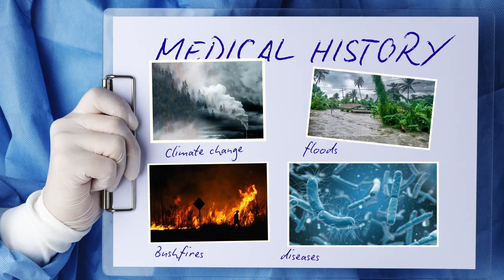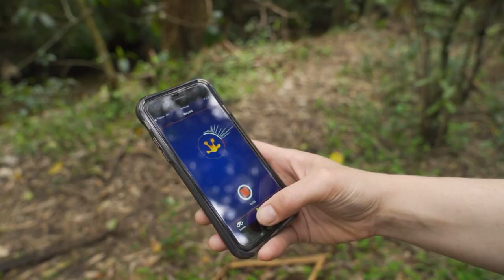Why NASA is Upset Over Russia's Anti-Satellite Missile Test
Astronauts on the International Space Station have had a bit of a scare. They had to prepare to evacuate after a Russian space missile test destroyed a satellite which created a huge cloud of space debris. Yesterday, the country carried out a test of anti-satellite weapons which involved blowing up one of their own, old satellites with a missile. It's made others angry particularly, the US. The test created more than 1 and a half thousand pieces of debris and astronauts on the International Space Station had to shelter in evacuation capsules as they passed through the debris cloud because space debris or "space junk" is dangerous. There's around a million pieces of space junk already orbiting around earth and if it crashes into something it doesn't go well. Thankfully though all 7 crew members onboard the ISS got through it safely.

FORBES FLOOD UPDATE
More people have had to evacuate the New South Wales town of Forbes today. Residents there are preparing for major flooding because the Lachlan rivers expected to peak tonight at more than 10.5 meters. Emergency services have had to evacuate people from about 800 low-lying properties.

FROG ID
Our Aussie frogs face several threats like climate change, bushfires, floods, and disease. And Frog ID week is an annual event all about checking up on them. One of the biggest challenges we face is that we don't know that much about frogs. Finding out how they're going is all about listening to them quite literally. Every species has a different call. So, you don't need to see the frog. All you need to do is here the frog calling because they're yelling out what species they are. Using the FrogID app people all around Australia can record the frogs sounds they hear. This creates a type of frog map for experts to Analyse. Every single audio recording is submitted to the Australian Museum and there's a team of biologists will identify the calls in the recording.
And don't just listen for Ribbits and croaks, record anything that you think could be a frog calling because there's a lot of fogs that sound like insects. Australia has more than 240 native frog species to listen out for so you need to get out there with your phone record any frogs calling, and you could even discover a new species.

RECORD-BREAKING ORCHESTRA
Try to count how many people there are in this orchestra. All up, more than 12,000 musicians in Venezuela got together to try to break the record for the World's Largest Orchestra. The current records held by a Russian orchestra with a mere 8000 musicians. So surely this impressive performance has got them beat.

AUSSIE ROCKET LAUNCH
There's nothing quite like seeing a rocket blast off, and this one's from our own backyard!! Yep, an Australian designed, built, and powered rocket has successfully launched from Southeast Queensland. The test flight reached a height of more than 9 kilometres in less than 30 seconds.

TRUFFLE
How much would you pay for this thing? Well, it's just been auctioned off for more than $150,000! You're looking at a very rare white truffle from Italy. The fancy fungus is extremely hard to find and among the most expensive ingredients on earth. This one weighs in at 830 grams, bigger really is better.